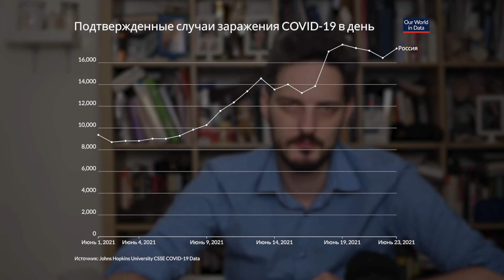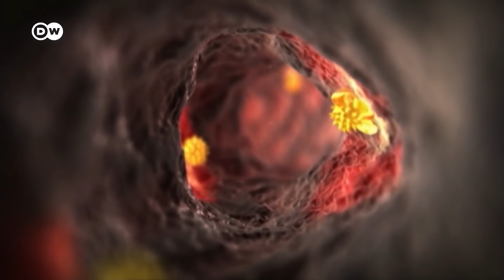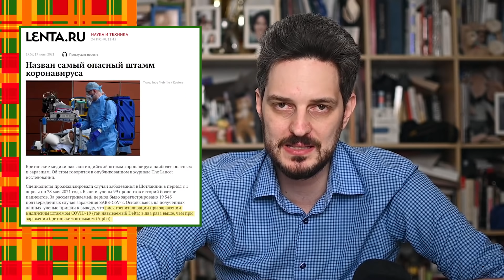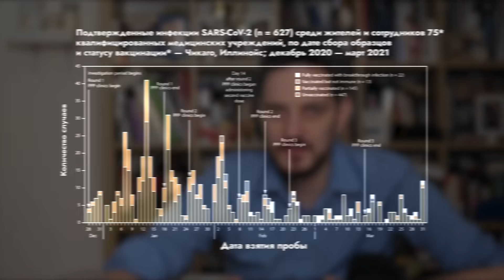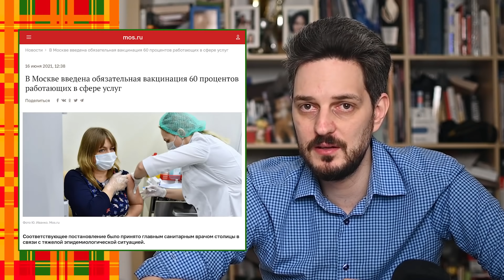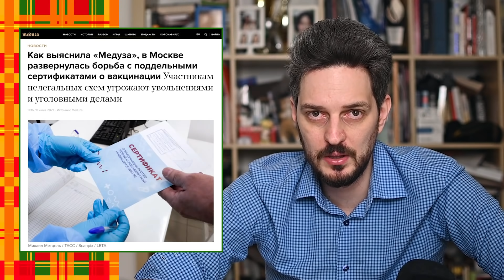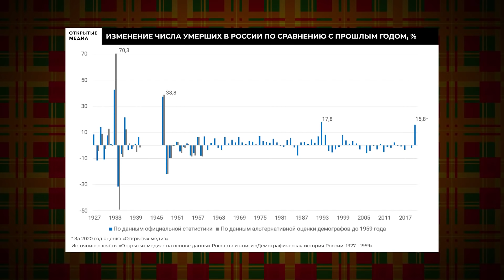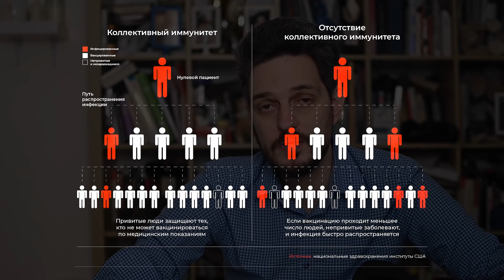Индийский (ДЕЛЬТА) штамм коронавируса и что происходит с ковидом в России /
В России резко ухудшилась ситуация с коронавирусом: запредельное количество новых заражений и смертей. Динамика выглядит угрожающе. Несмотря на малое количество данных, я попробую рассказать, что сейчас происходит и что с этим делать.

00:00 ВСТУПЛЕНИЕ
00:47 СИТУАЦИЯ НА СЕГОДНЯ
02:59 ВОЛНЫ ЭПИДЕМИИ
03:58 ВЕРСИИ ВИРУСА
06:32 ИНДИЙСКИЙ ШТАММ (ДЕЛЬТА)
10:56 ЧТО В РОССИИ
11:46 ЭФФЕКТИВНОСТЬ ВАКЦИН ПРОТИВ НОВЫХ ШТАММОВ
18:18 ОБЯЗАТЕЛЬНАЯ ВАКЦИНАЦИЯ
25:18 ПОЧЕМУ ПРОВАЛИЛАСЬ КАМПАНИЯ ПО ВАКЦИНАЦИИ
29:23 ЧТО ДАЛЬШЕ